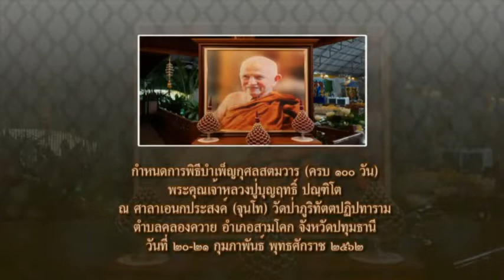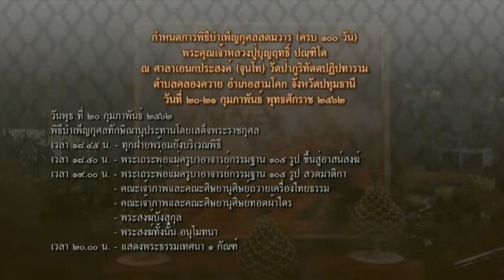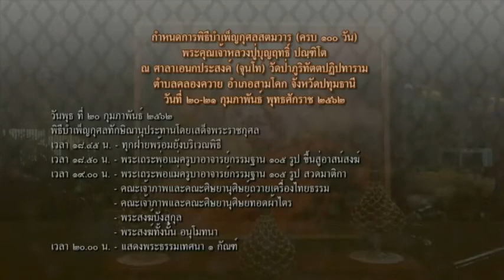วันมาฆบูชา วันอังคารที่ ๑๙ ก.พ.๖๒ พระครูสมุห์ไพรินทร์ สิริวฑฺฒโน เจ้าอาวาสวัดสังฆทาน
พระครูสมุห์ไพรินทร์ สิริวฑฺฒโน เจ้าอาวาสวัดสังฆทาน